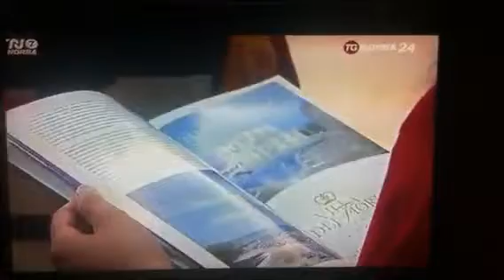TELENORBA - PRESENTAZIONE "LECCELLENTE"